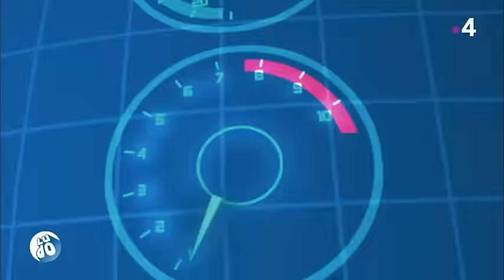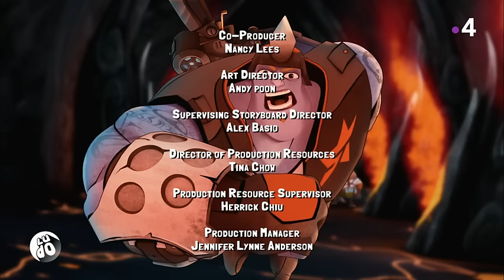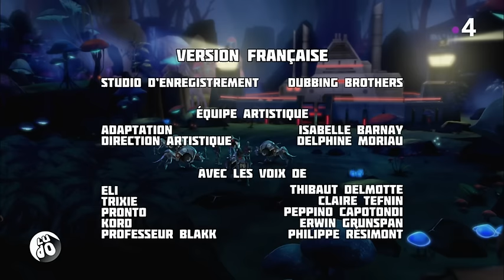Slugterra - Les slug élémentaires ( partie 1)